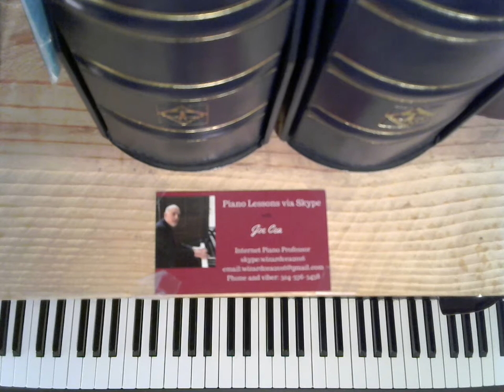how to play like bill evans- drop 2 voicings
Learn how to ply jazz piano like bill evans
this lesson features drop 2 voicings which evans often used

    skype: wizardcea2016

Your support helps keep music alive

Recommended Books

Debussy

Joplin